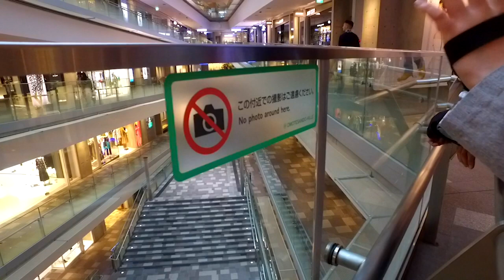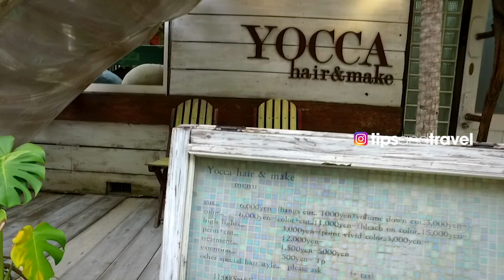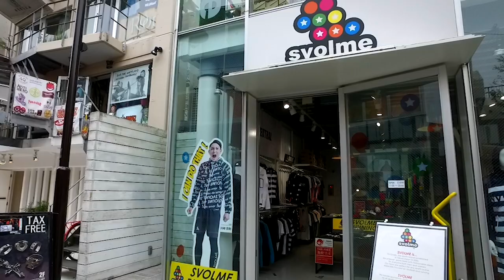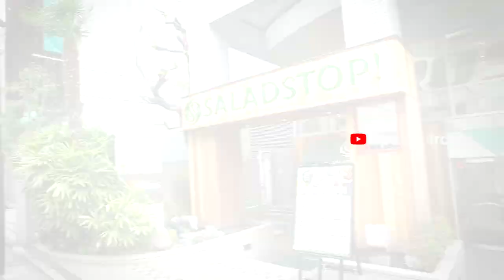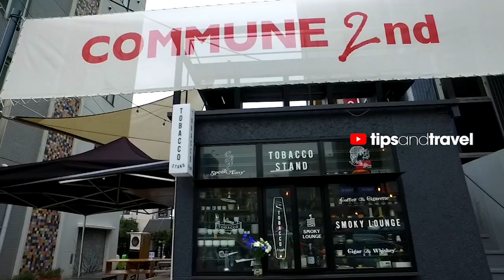🌸 Explorando Omotesando, Tokio 🏙️ | ¡La Avenida Más Elegante de Japón! 🎌